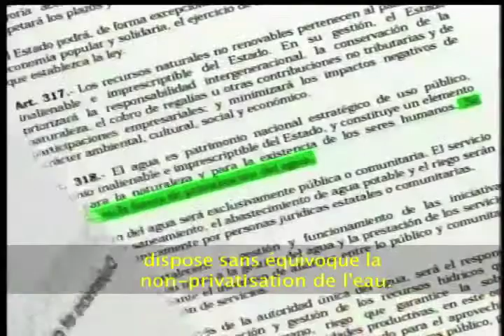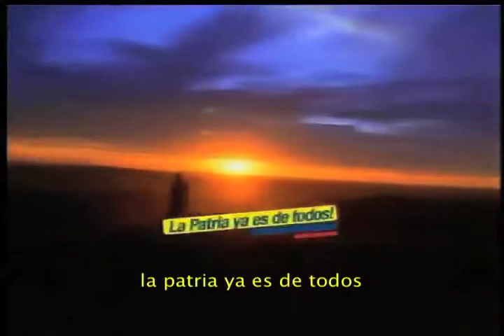Equateur : Exemple de Cadenas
Exemple de Cadenas